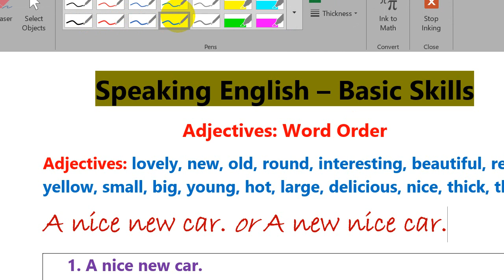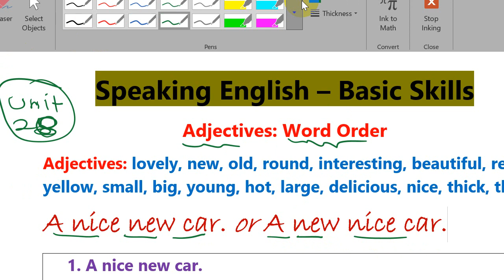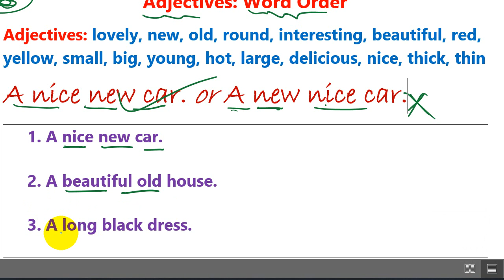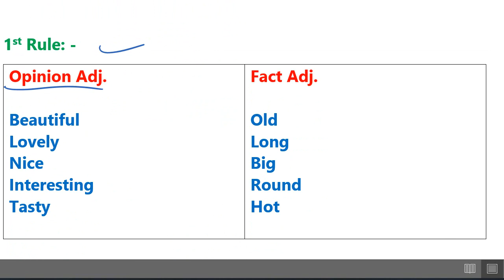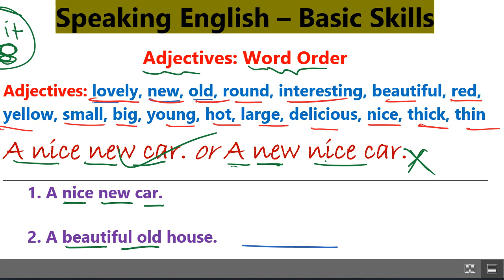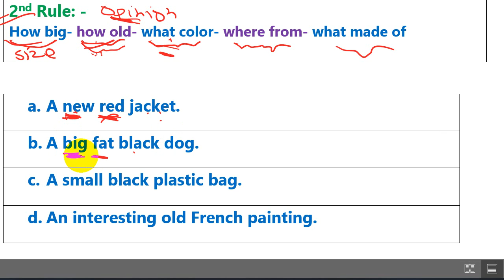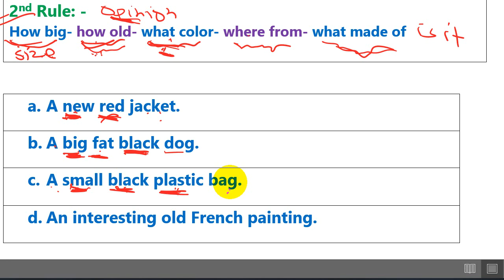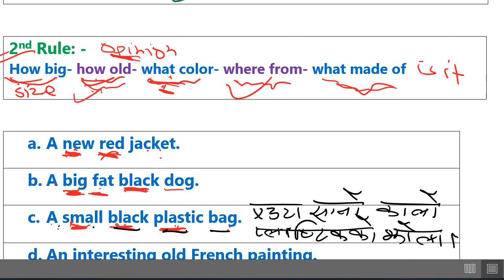Speaking English Unit 28. Adjectives: - word order for speaking and writing English correctly- Best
सबैजनालाई मेरो नमस्कार  !!! आशा छ हजुर सञ्चै हुनुहुन्छ I  Learn adjectives- word order. T speak and write English sentences correctly.